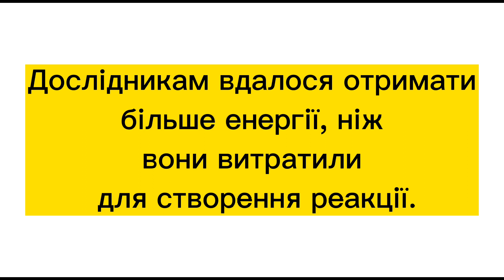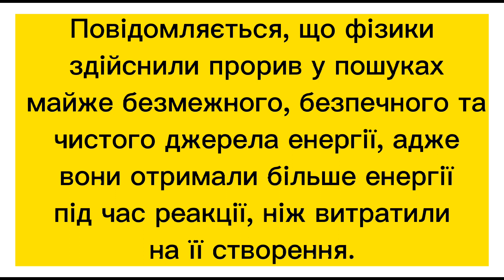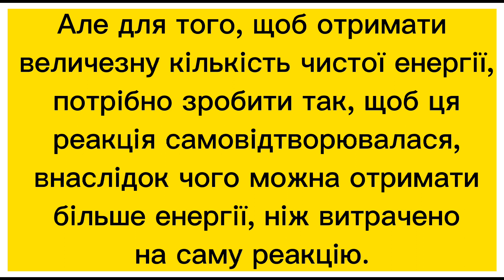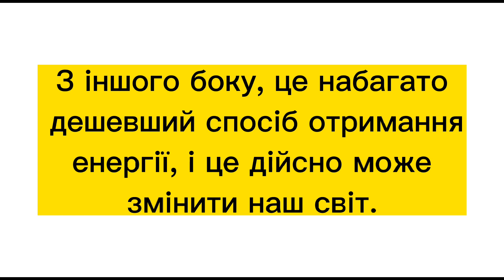Учені зробили прорив у створенні термоядерної реакції: шлях до безмежної енергії відкрито.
Дослідникам вдалося отримати більше енергії, ніж вони витратили для створення реакції.

У Міністерстві енергетики США заявили, що цього тижня буде оголошено про великий науковий прорив, якого досягли американські вчені з Ліверморської національної лабораторії ім. Лоуренса в створенні термоядерної реакції. Як пізніше стало відомо, оголошення про нове відкриття, яке відчиняє двері для безмежної енергії, буде зроблено увечері 13 грудня. У чому суть нового досягнення, пише ScienceAlert.

Деякі вчені вважають, що енергія, отримана в результаті термоядерної реакції, може стати енергією майбутнього, тому що її виробництво не пов'язане з появою великої кількості відходів і тим більше парникових газів. Термоядерна реакція — це своєрідний двигун, який живить життя зірок, у тому числі Сонця, завдяки чому з'являється практично безмежна енергія.

Міністерство енергетики США ввечері 13 грудня оголосить про те, що американські фізики зробили прорив у створенні термоядерної реакції, яка одного разу може стати джерелом дешевої енергії.

Про те, що така подія має відбутися, і про саме наукове відкриття американські ЗМІ дізналися з різних джерел, які знайомі з цим дослідженням. За словами одного із джерел, вчені з Ліверморської національної лабораторії ім. Лоуренса вперше досягли чистого приросту енергії в експериментах у термоядерному реакторі.

Повідомляється, що фізики здійснили прорив у пошуках майже безмежного, безпечного та чистого джерела енергії, адже вони отримали більше енергії під час реакції, ніж витратили на її створення. Термоядерна реакція полягає в зіткненні легких елементів, таких як водень, унаслідок чого з'являються важчі елементи, і при цьому вивільняється величезна кількість енергії. Реакція відбувається, коли ядра двох атомів піддаються екстремальному нагріванню до 100 мільйонів градусів за Цельсієм або вище, що призводить до їхнього злиття в новий більший атом.

За словами одного із джерел, вчені з Ліверморської національної лабораторії ім. Лоуренса вперше досягли чистого приросту енергії в експериментах у термоядерному реакторі.

Але для того, щоб отримати величезну кількість чистої енергії, потрібно зробити так, щоб ця реакція самовідтворювалася, внаслідок чого можна отримати більше енергії, ніж витрачено на саму реакцію. Але найголовніше — це має відбуватися постійно, а не протягом дуже короткого часу. Згідно з поки що не підтвердженими офіційними даними, фізики змогли вивільнити 2,5 Мегаджоуль енергії після використання всього 2,1 мегаджоуль  енергії на створення термоядерної реакції.

Якщо це правда, то в цьому випадку вчені вперше досягли таких результатів за десятиліття досліджень. Залишилося лише дочекатися офіційного підтвердження слів різних джерел. За словами американського конгресмена Теда Лью, якщо цей прорив у галузі термоядерної енергії виявиться правдою, він може змінити правила гри для всього світу.

Водночас експерти стверджують, що хоча такий прорив у галузі пошуку безмежної енергії є дуже важливим, відношення енергії, що йде на реакцію, до отриманої з неї енергії, має бути приблизно в 100 разів більшим, щоб створити процес, який зробить термоядерну енергію дійсно Основним енергетичним джерелом.

Також експерти кажуть, що якщо вдасться отримувати набагато більше енергії від термоядерної реакції, то це дозволить уже в найближчому майбутньому створити електростанції, які не забруднюватимуть так навколишнє середовище, як нині активні атомні й інші електростанції.

З іншого боку, це набагато дешевший спосіб отримання енергії, і це дійсно може змінити наш світ.